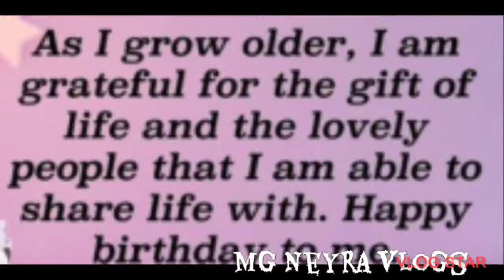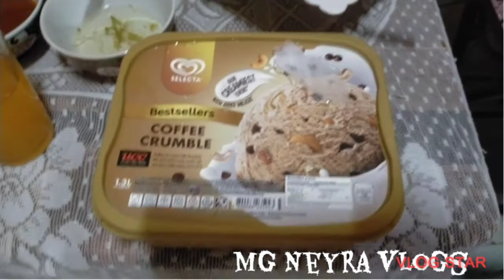Happy 53rd birthday to me MGNeyra vlogs Simple celebration lang